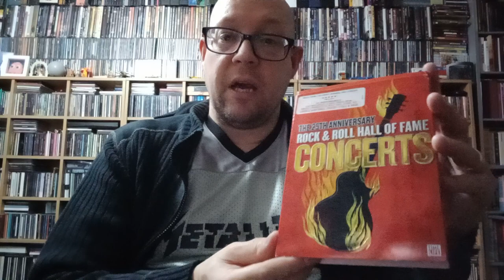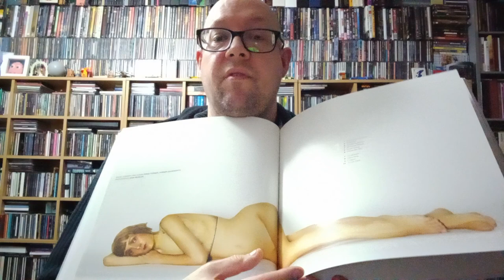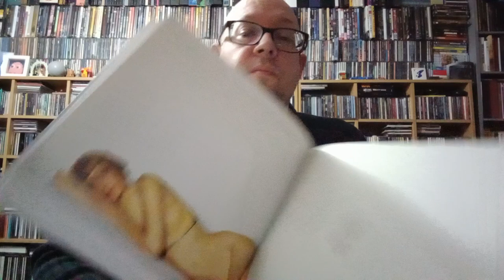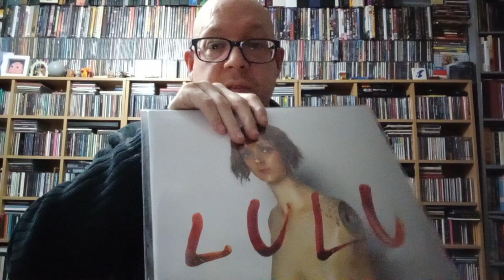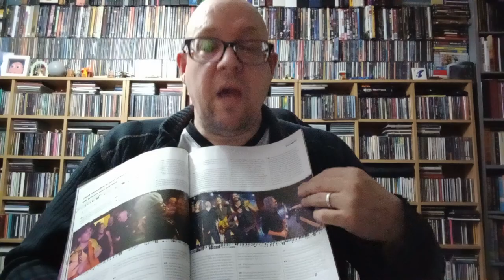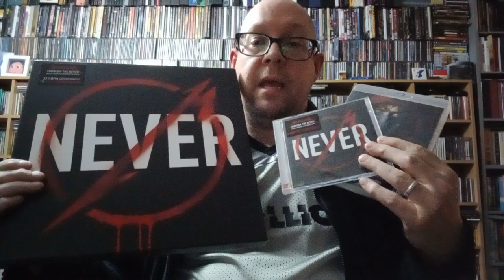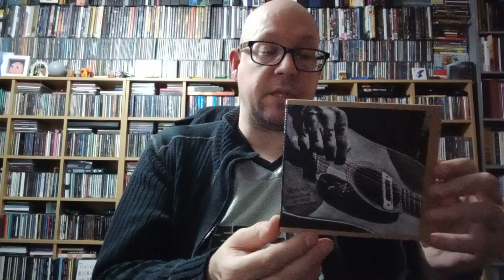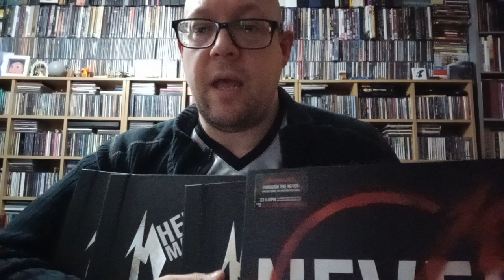MARK'S NOTCAST Ep 280 : Metallica/Lou Reed's "Lulu", "Through The Never" + 2010-2014.07 April 2023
Notcast 280! Metallica and Lou Reed released their joint album "Lulu", which is an unforgettable, sometimes horrifying experience, fell flat on their commercial and critical faces, and then hastily backtracked with the "Beyond Magnetic" EP, the "XXX" 7" and thirtieth anniversary concerts, Black Album 20th anniversary tour, the "Through The Never" concert film, and several live albums. This was the first sign of Metallica failing in public view, and trying to style it out. 07 April 2023.